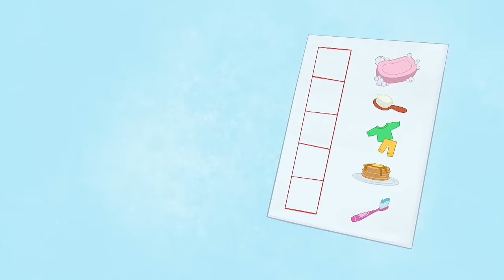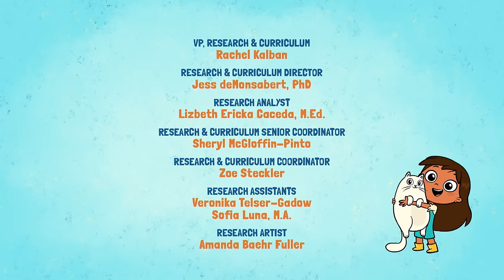Rosie's Rules FULL EPISODE | Iggy’s Bedtime / The Great Crystalini | PBS KIDS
To help Mom, Rosie volunteers to put Iggy to bed, but she’ll have to follow his special routine to do so.

Rosie is helping Crystal with her magic show, but for their big trick to work, she must follow the steps in order.